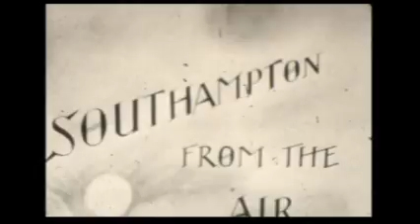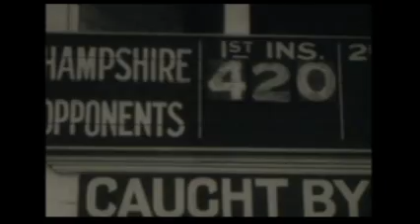Southampton in the 1930s I Barrington Smith Films I WFSA I AV181/9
'AV181/9 I Barrington Smith Films I Events of the year 1933'

This video, recorded by Barrington Smith films, highlights “Events of the Year 1933.” It features footage of an air display, a tour of “Southampton by air”, clips of the docks and the various ships and boats that are sailing nearby, and a cricket match (Australia v. Hampshire).

This film is held at Wessex Film and Sound Archive and you can see full details of this item on our online catalogue.